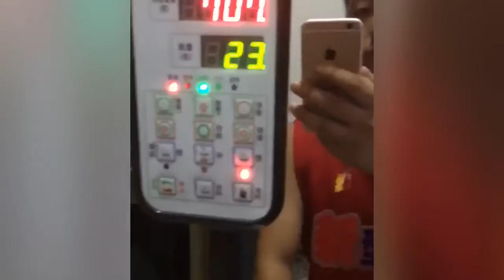Full Automatic Piston Pin Flow Packing Machine Horizontal Packaging Machine